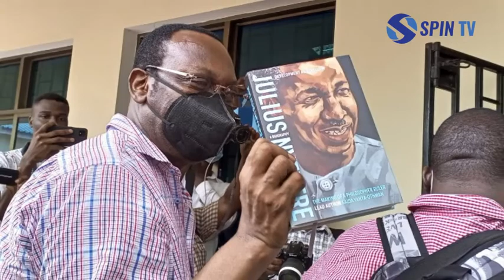MAHAKAMANI LEO UAMUZI KESI YA MBOWE/JAJI AJITOA/CHADEMA HAWAJARIZISHWA